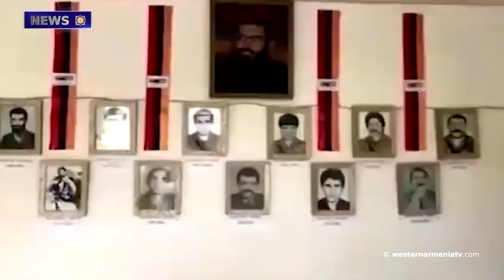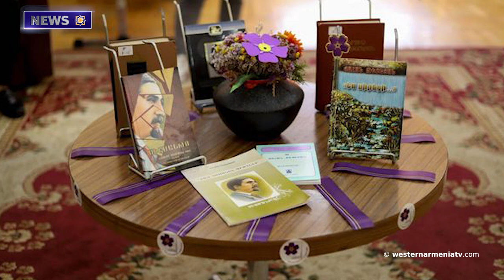Sons of Western Armenia: Rustam Gasparyan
1.Sons of Western Armenia: Rustam Gasparyan
2. Armenians and the Armenian. Carpets
3. It is extremely disappointing that the European Union, represented by Charles Michel, addresses the people of Artsakh with the term "Armenians living in the former NKAO". Gegham Stepanyan-
4.ECHR requests information from Azerbaijan on two captive Armenian servicemen
5.A symposium on " Armenians in the Ottoman Empire“ will be held in Tigranakert
6.Portrait of the Armenian community and interesting facts in Armen Meruzhanyan's new book
7.The children took part in loud readings of Western Armenian poetry, book discussions, literary meetings, talks and exhibitions